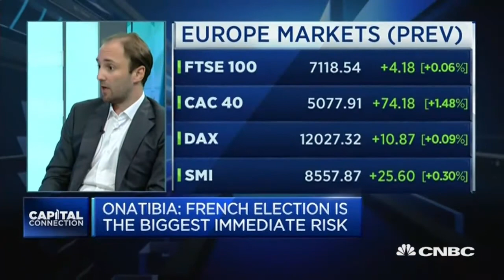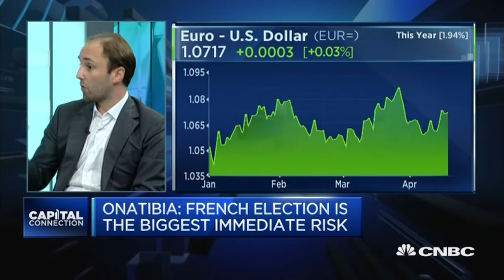Stay On Cash, Strategist Says - 21 Apr 17 | Gazunda